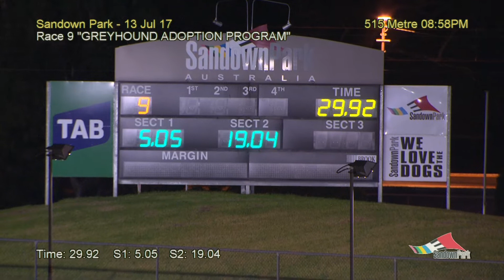SAN THU 13 JUL 17 R9